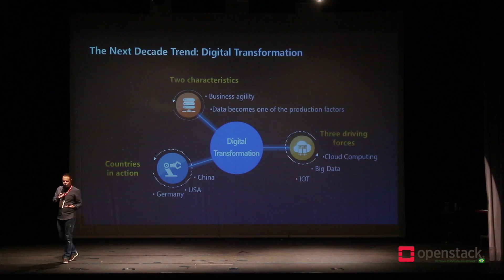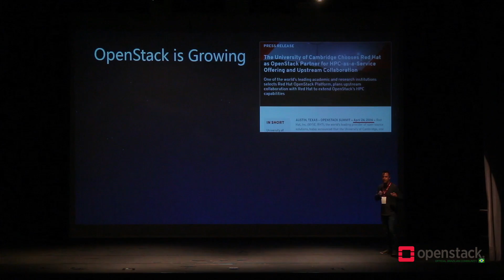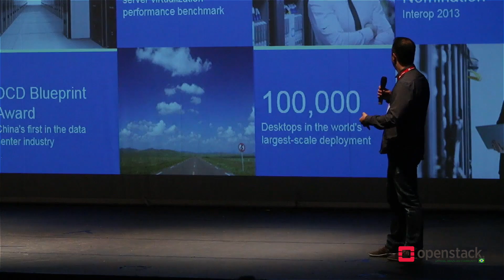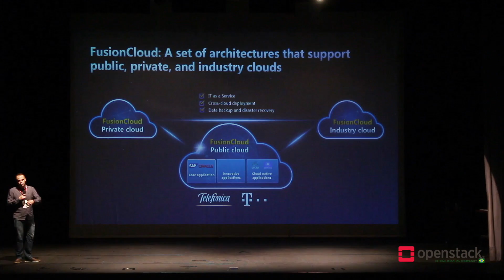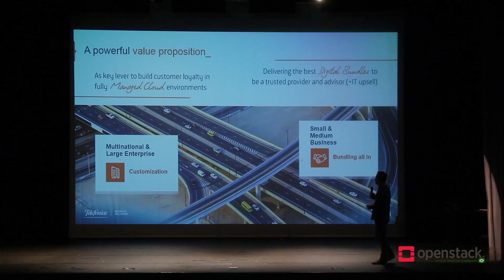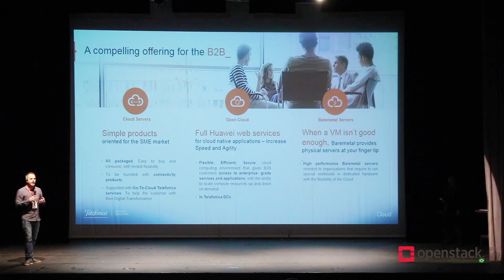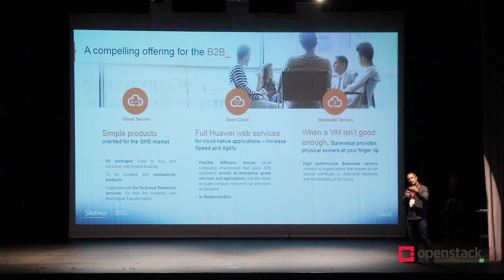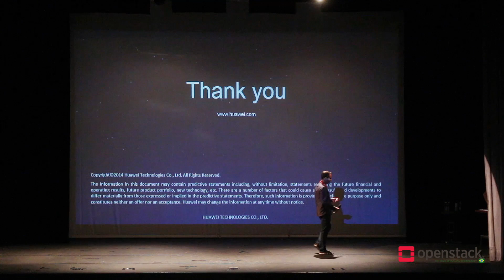OpenStack Day 2016 - Case Huawei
A Huawei é uma empresa multinacional de equipamentos para redes e telecomunicações sediada na cidade de Shenzhen, localizada na província de Guangdong, na China